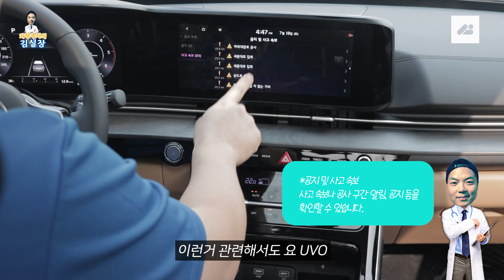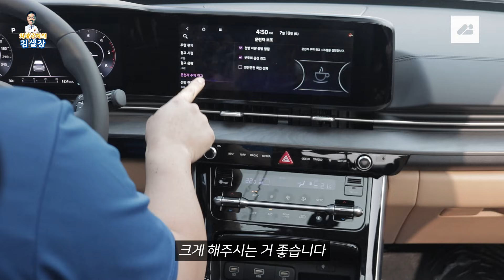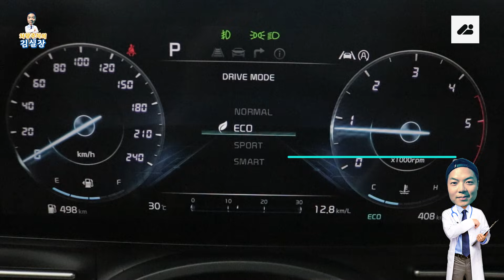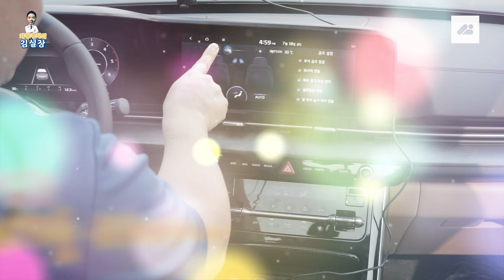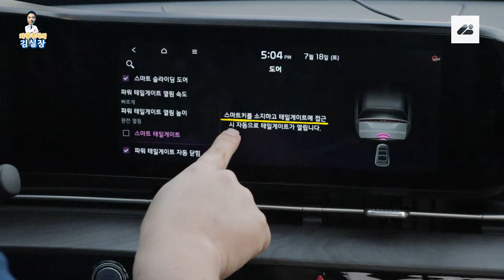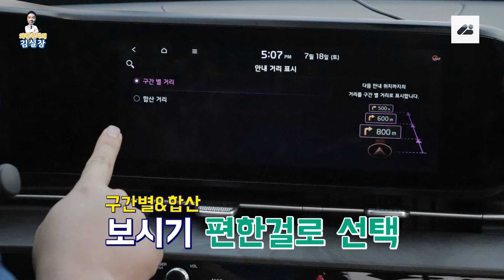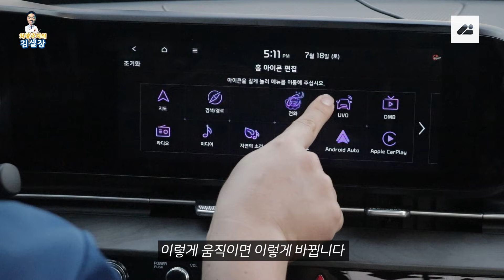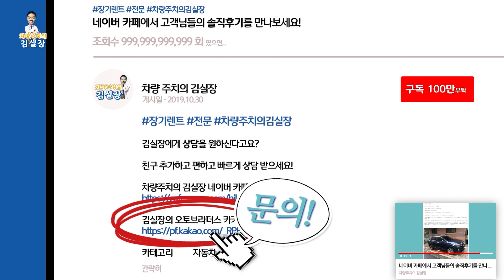신형 카니발 KA4 내비게이션 버튼을 다 눌러봤습니다.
1탄 카니발 내외부 버튼을 다~~ 눌러봤습니다. 이번엔 내비게비션 화면의 인포테인먼트 버튼을 다 터치 해봤습니다. 어떤 기능들을 확인할 수 있는지 확인해보시죠!

➤ 추천영상